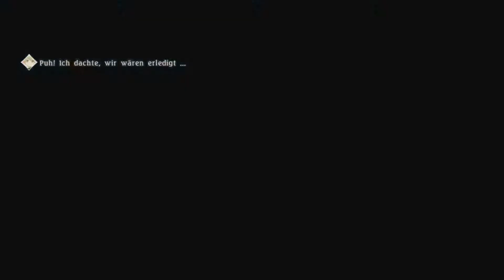D3rKommi plays Tales of Berseria #112 - Böses Feuer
Lothringen steht an, also die Extra Dungeon Variante! Wird schon anstrengender...